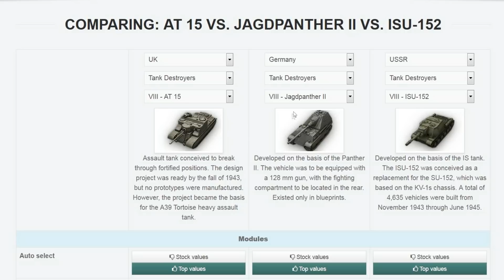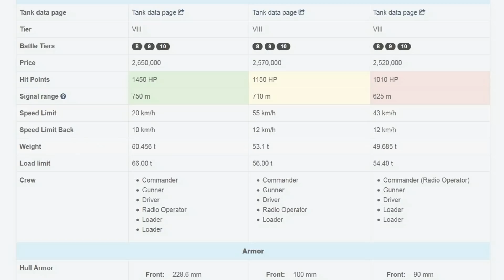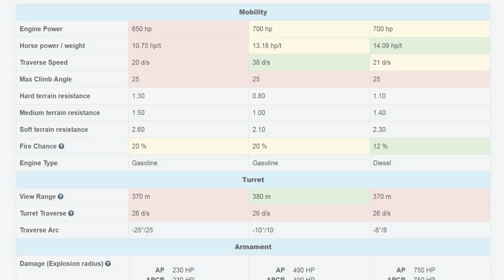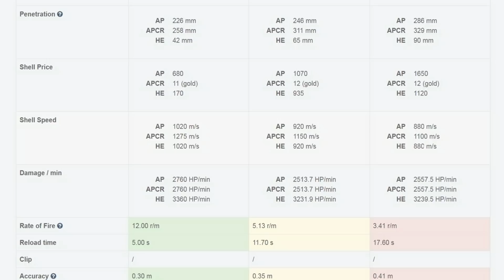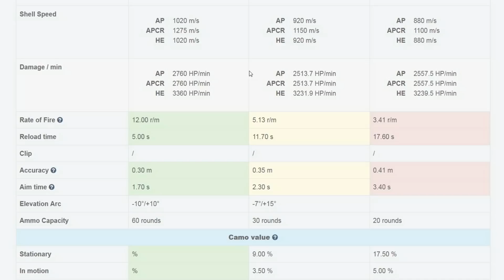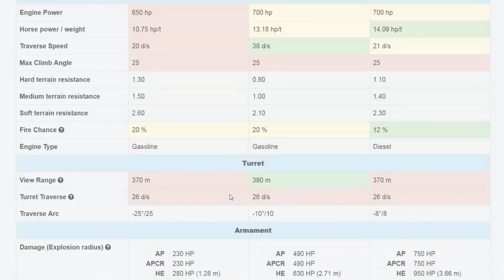World of Tanks | AT 15 (Recenze #39)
Recenze britského stíhače tanků na VIII. tieru s názvem AT 15 ve hře World of Tanks. Ve videu shrnuji to nejdůležitější o tomto stroji včetně tipů a postupů hraní s ním. Součástí jsou také dvě standardní bitvy.

15000 goldů (Míra), 7500 goldů (Marcus_Aam), 2000 goldů (MurdaKral), 1000 goldů (anonymní dárce), 500 goldů (anonymní dárce)

75 vánočních beden 2018 (Míra), 3 lunární bedny 2018 (ladislav78).

■ Mikrofon - Behringer C-1U USB Studio Condenser Microphone
■ Sluchátka & Mikrofon - Jabra Evolve 20 Duo
■ Klávesnice - A4tech Bloody B328 CZ
■ Myš - E--Blue EM5639 Gaming Mouse
■ Grafická karta - ASUS GeForce GTX 1060 GAMING, 6GB GDDR5
■ Monitor #1 & #2 - 2x Samsung S24F350

Máte nějaké zajímavé replaye, povedené bitvy, faily a kuriozity z WoT? Chcete je vidět na mém kanálu s komentářem? Pošlete mi je na email výše, podívám se na ně a třeba je na svůj kanál umístím.